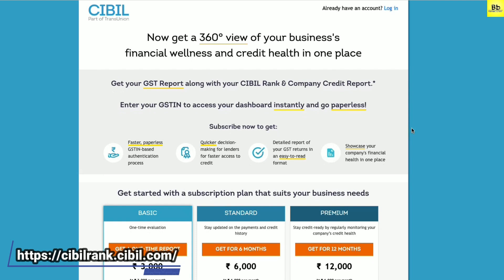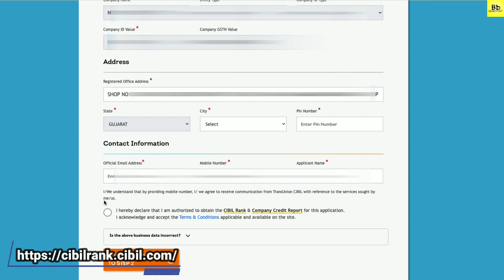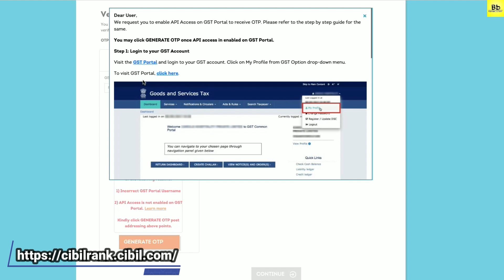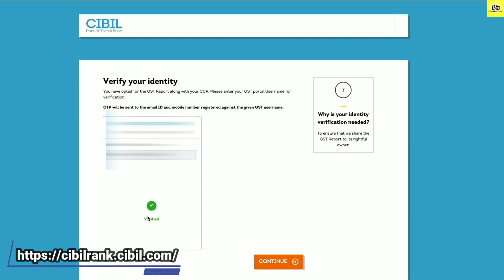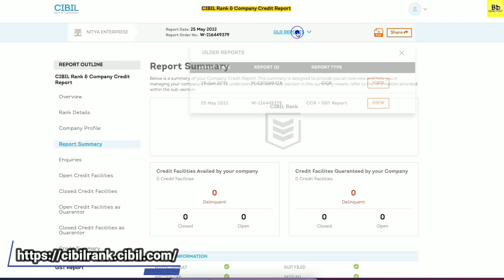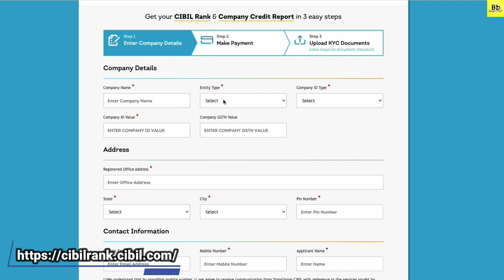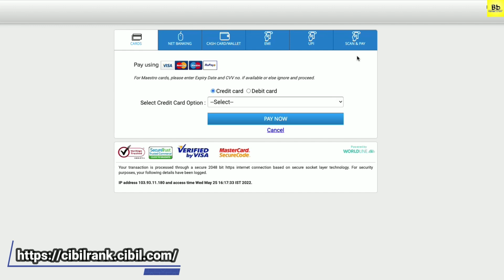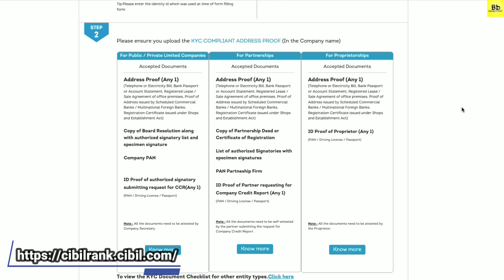10 लाख का बिज़नेस लोन 💸💸 | MSME Loan For New Business | business loan apply online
10 लाख का बिज़नेस लोन 💸💸 | MSME Loan For New Business | business loan apply online | Mudra Loan

Hello dosto is video me aapko " Business loan " ke bare me batane wala hu. ,MSME Loan For New Business, ke liye aap 10 lakh ka Business loan le sakte ho. ,business loan apply online, karke aap ane business start kar sakte he. ,Mudra loan, aapko Rs.50,000 se Rs.10 Lakh tak ka mil sakta he.

BUSINESS IDEAS FOR YOU..LIST OF BUSINESS IDEAS

New Business Opportunity 2022 : shorturl.at/dtxzP

New Business Ideas 2022 : shorturl.at/bkwST

Low Investment Business Ideas 2022 : shorturl.at/muNZ4

Online Business Ideas 2022 : shorturl.at/mKNY0

ABOUT :-Business ki baat is dedicated to giving high-quality and informative videos to everyone who wishes to learn. This channel will upload Business Ideas Videos, inspirational and motivational videos, as well as tutorials on many topics. From financial tips, How To Make Money Online , How to Grow your Business, How Products are Made and also give you a tip's for selling your products.